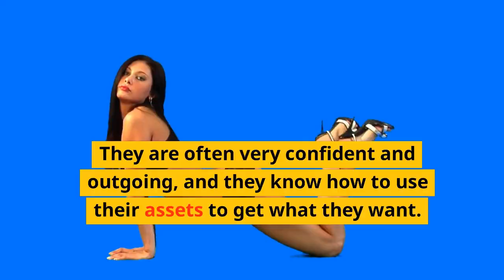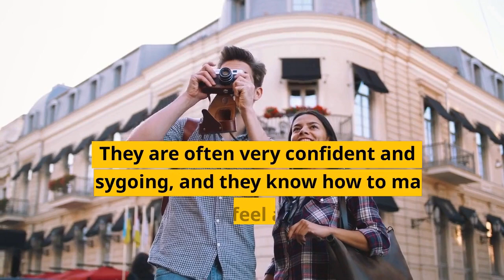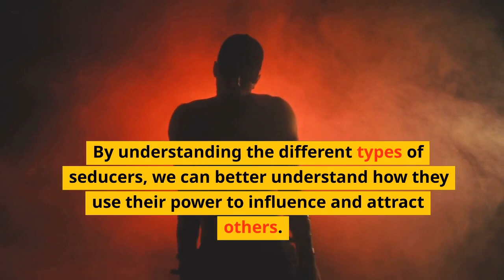The Art of Seduction: Understanding the Different Types of Seducers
In this video the details are offered based on the available source in public domain. We hope that video provided you with desired information as per the requirement.